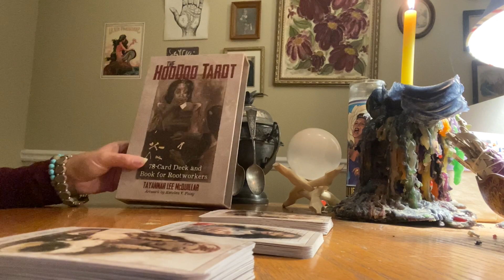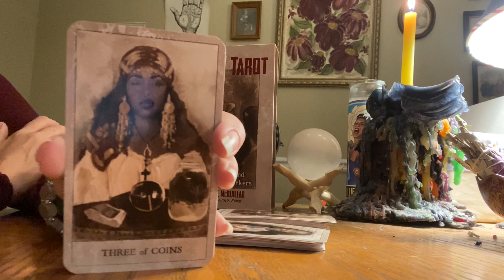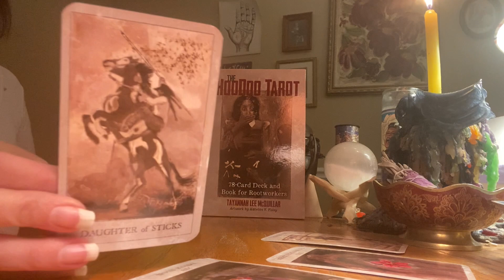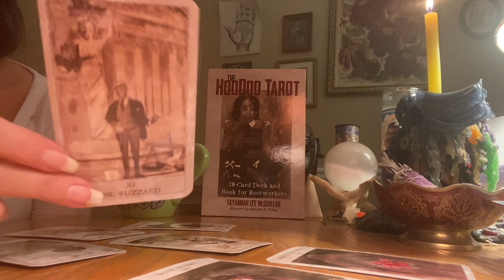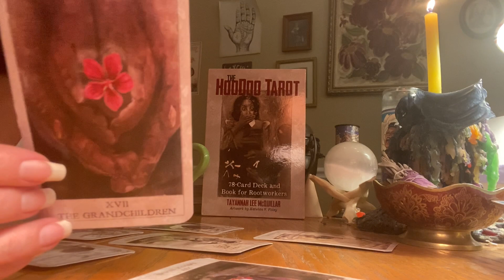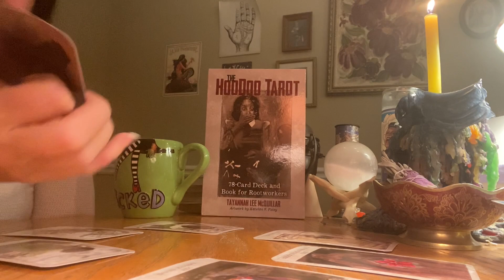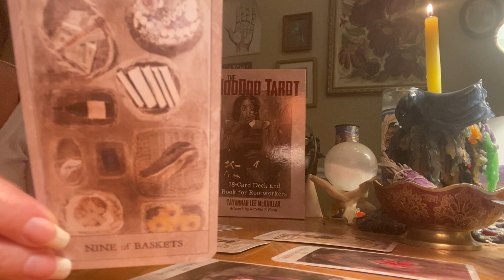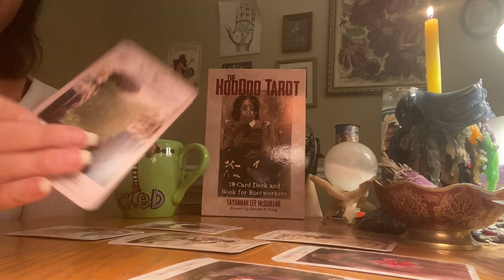AQUARIUS - YOUR ANCESTORS WANT YOU TO HEAR THIS (Aquarius February 2021 Hoodoo Tarot)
Link to purchase The HooDoo Tarot deck and guidebook by Tayannah Lee McQuillar.  The deck and book is less than $20 on Amazon and I highly recommend it for anyone interested in learning more about HooDoo and Rootworking

I’ll be running a special for the month of February, $40 for general energy reads with clarifiers and oracle, $50 for you vs. them tarot reads with oracle and clarifiers for you and your person of interest.